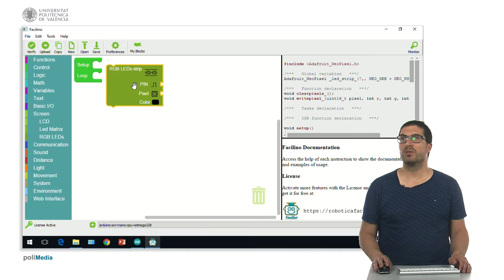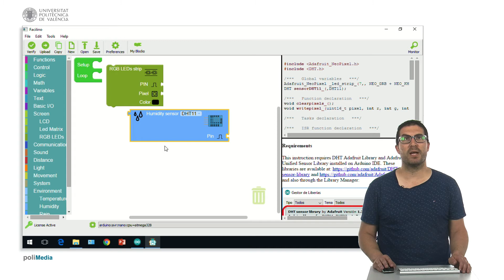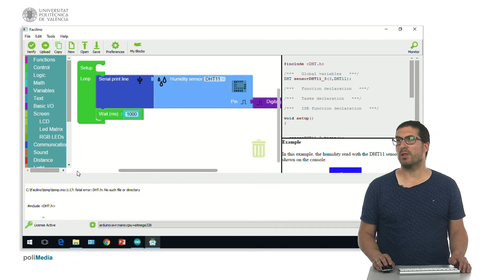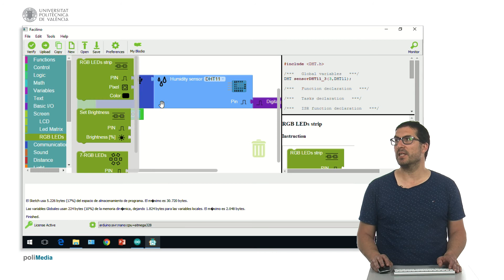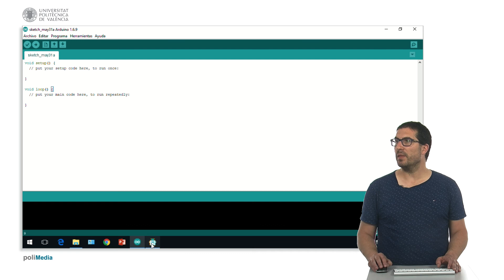Facilino. Instalación de librerías externas | 18/76 | UPV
Título: Facilino. Instalación de librerías externas

Descripción automática: En este video, el experto explica la gestión de dependencias en un generador de código para un sistema de microcontroladores. El software puede generar y compilar código usando las librerías estándar del sistema. No obstante, algunas funcionalidades específicas requieren librerías adicionales del repositorio del sistema.

Como ejemplo, menciona las instrucciones para controlar una tira de LEDs y los sensores de humedad y temperatura, que dependen de librerías de un fabricante conocido. Al intentar compilar código sin tener instaladas las librerías necesarias, se produce un error.

Para resolverlo, enseña cómo usar el gestor de librerías del sistema para buscar e instalar las dependencias requeridas. Una vez instaladas, permite que el código se compile adecuadamente.

Finalmente, muestra cómo este proceso permite también compilar con éxito ejemplos de código que usan la librería para tiras de LEDs del fabricante conocido. Concluye destacando la importancia de instalar las librerías pertinentes cuando se presentan estos inconvenientes en el generador de código.